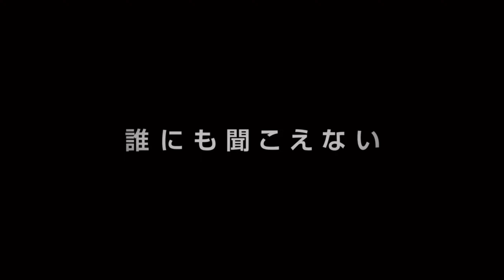映画『エイリアン：ロムルス』日本語版予告